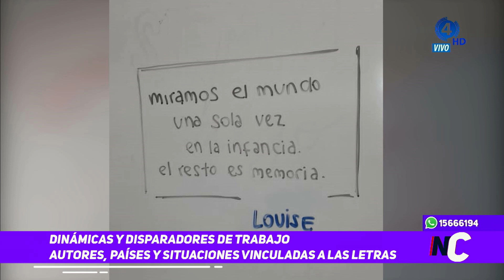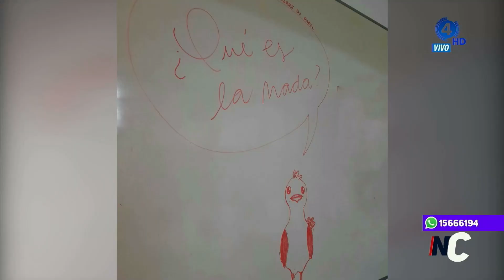"La Torre de Papel" | Un nuevo espacio de lectura y escritura en Sunchales